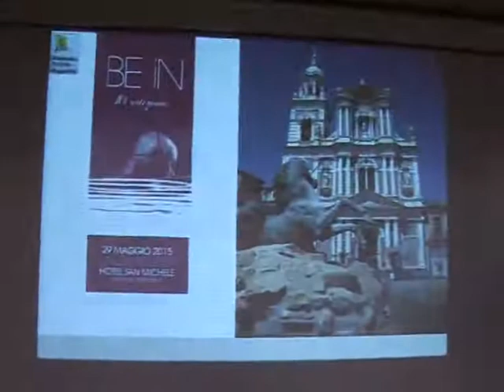Caltanissetta: evento " Bein", corso di Neuroradiologia